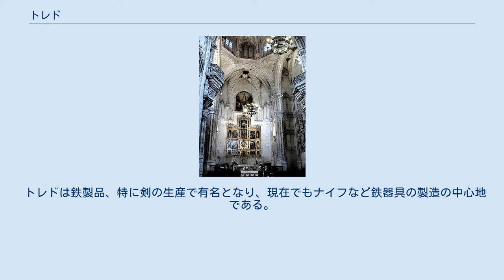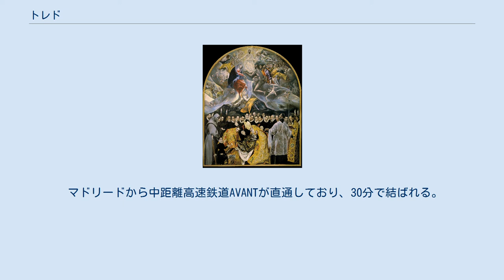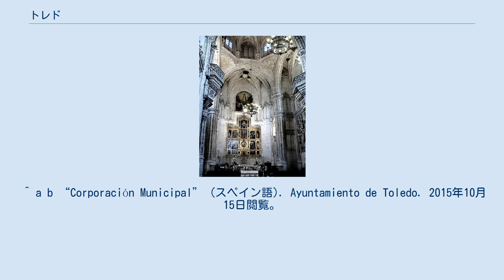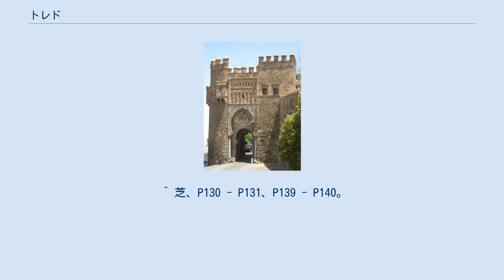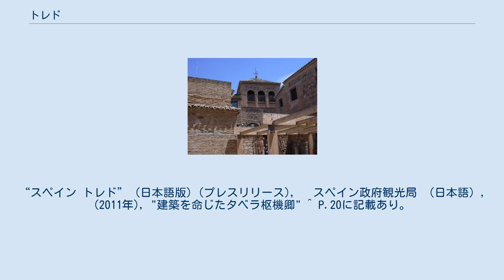トレド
トレド（Toledo）はスペイン・カスティーリャ＝ラ・マンチャ州のムニシピオ（基礎自治体）。
カスティーリャ＝ラ・マンチャ州の州都であり、トレド県（人口約60万人）の県都である。
マドリードから南に71kmの距離で、タホ川に面する。
 かつての西ゴート王国の首都であり、中世にはイスラム教・ユダヤ教・キリスト教の文化が交錯した地である。
「町全体が博物館」と言われ、タホ川に囲まれた旧市街は世界遺産に登録されている。
また、ルネサンス期のスペインを代表するギリシア人画家のエル・グレコが活躍した町としても有名。
金銀細工の伝統工芸品「ダマスキナード」がある。
 先史時代から人が住んでおり、ローマの領地となってからは「トレトゥム」と呼ばれた。
西ゴート王国がイベリア半島を支配したのち、560年にアタナヒルド王によって首都とされた。
トレドでは400年に第1回トレド教会会議が開かれていたが、西ゴート時代にもたびたび教会会議が開かれた。
これによりトレド司教座の権威が高まり、イベリア半島全体の首座大司教座となった。
 711年、ウマイヤ朝の指揮官ターリク・ブン・ジヤードによって征服され（グアダレーテの戦い）、イスラム支配下に入った。
1031年に後ウマイヤ朝が崩壊すると、タイファ諸国の1つトレド王国の領域となった。
1085年、カスティーリャ王国による長期の包囲ののちトレドは降伏し、アルフォンソ6世は5月26日にトレドに入城した。
1086年10月23日にサグラハスの戦いでムラービト朝のユースフ・イブン・ターシュフィーンが率いるイスラム軍の救援部隊の前にアルフォンソ6世は敗走したものの、カスティーリャはムラービト朝の攻撃からトレドを守り抜いたため、トレド征服はレコンキスタの節目の1つとなっている。
 エル・グレコによる『トレドの情景』 12世紀から13世紀、トレド翻訳学派と呼ばれる学者集団が活躍した。
イスラム教徒、ユダヤ教徒、キリスト教徒の共同作業によって、古代ギリシア・ローマの哲学・神学・科学の文献がアラビア語からラテン語に翻訳された。
この成果が中世西ヨーロッパの12世紀ルネサンスに大きな刺激を与えた。
とりわけ、トレド出身であるカスティーリャ王アルフォンソ10世は翻訳を奨励、アラビア語のラテン語翻訳からカスティーリャ語（現在のスペイン語）翻訳に移り変わり、後にカスティーリャ語が公用語に定着していった。
トレド翻訳学派の拠点はアルフォンソ10世の支援で広がり、セビリア、ムルシアにも翻訳研究の学校が設立された。
 トレドは鉄製品、特に剣の生産で有名となり、現在でもナイフなど鉄器具の製造の中心地である。
トレド征服以降、カスティーリャ王国やスペイン王国は定まった首都を持たず、トレドは一時的な宮廷の所在地であった。
1561年、フェリペ2世がトレドからマドリードに宮廷を移すと、マドリードが首都として確定し、トレドはゆるやかに衰退を始め、現在に至っている。
 1577年ごろギリシア人の画家エル・グレコがトレドに定住し、1614年に没するまで数々の傑作を残した。
19世紀以降にエル・グレコは重要な画家として再発見され、現在ではトレドとエル・グレコは結び付けられて語られるようになった。
 トレドのアルカサルは、19世紀から20世紀には有名な軍学校として使われた。
1936年、スペイン内戦の初期に、共和国軍によってフランコ軍の守備隊に対するアルカサル攻囲戦（en）が行われた。
 トレド全景 トレド大聖堂 1986年、トレド大聖堂など旧市街全域が古都トレドとしてユネスコの世界遺産（文化遺産）に登録された。
現代化をまぬがれ、古代ローマから西ゴート王国、後ウマイヤ朝、スペイン黄金時代といった2千年紀にわたる文明の痕跡を残していること、ユダヤ教、キリスト教、イスラム教による異文化の混合がムデハル建築に示されていることなどが評価された（ICOMOSの勧告書）。
 マドリードから中距離高速鉄道AVANTが直通しており、30分で結ばれる。
1日約10便。
 ^ “Cifras oficiales de población resultantes de l...